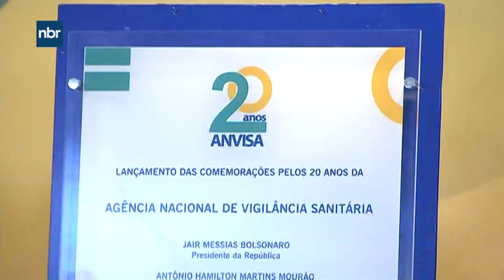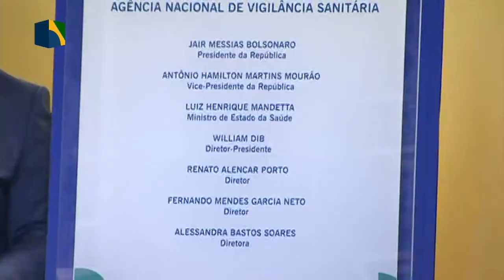Prêmio Anvisa 20 anos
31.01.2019 - Acompanhe a comemoração dos 20 anos da Agência Nacional de Vigilância Sanitária.